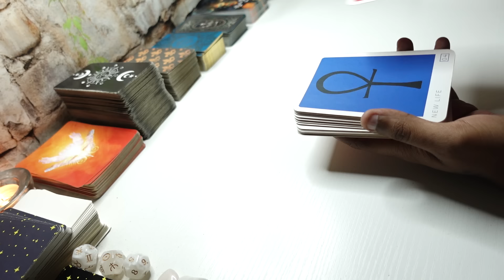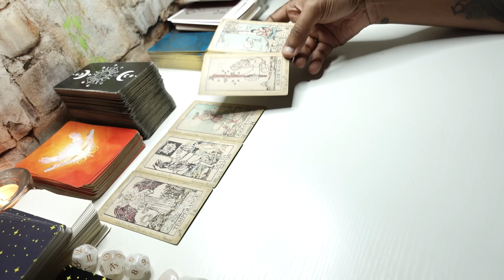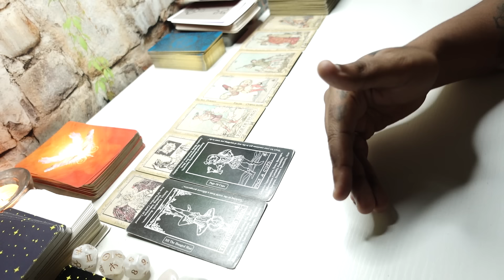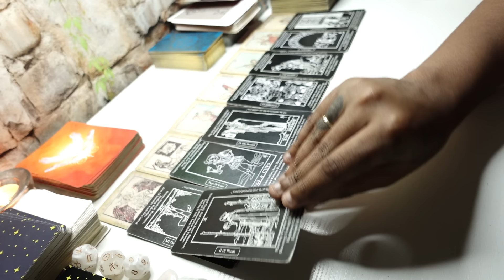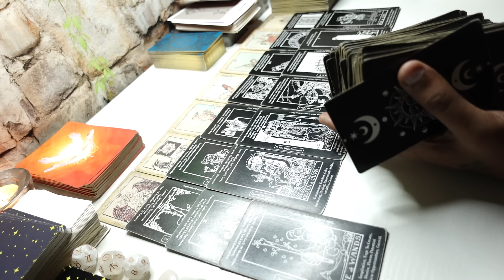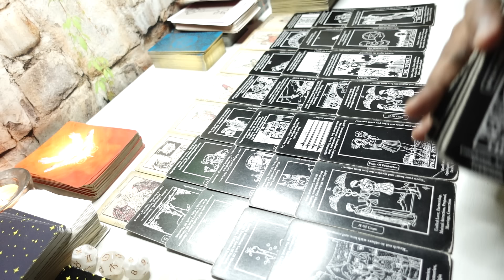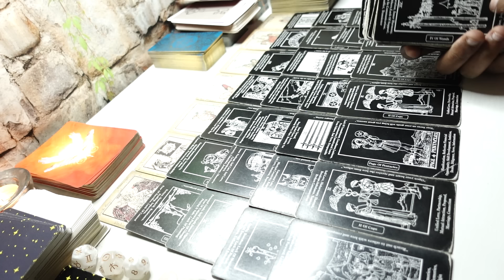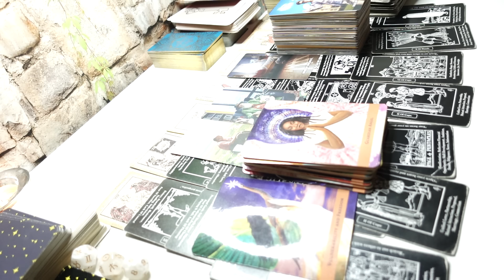THEIR WORST FEAR IS U OUTNUMBERING THEM! THE RELATIONSHIPS FORMING CANT B STOPPED! THEY KNO ITS OVER